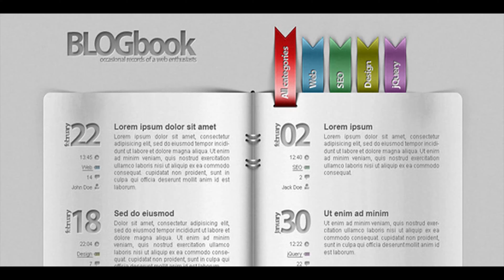Blog as a book! | Themeforest Website Templates and Themes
Download Blog as a book!
 BOOKblog site design is an appealing and simple blog design styled as a book! Mixed styles of apple-style and some matte overlay. Set of psd files includes: Index page, blog entry page, blog entry page with error on comments adding form, index and blog entry page with hover effects. Set also includes psd and png sprites for main blog categories menu and calendar month and dates. Only free fonts used. Myriad Pro and Arial. Every text layer is editable.

download Blog as a book! | Themeforest Website Templates and Themes